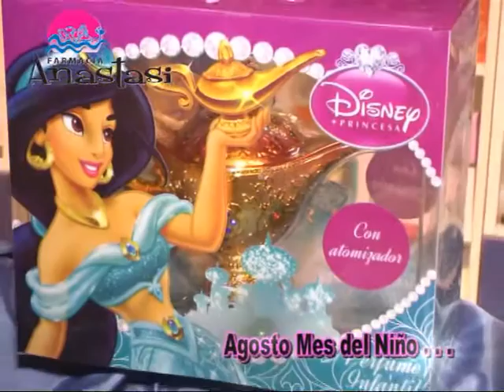Farmacia Anastasi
Te esperamos para que leves el regalo para el Día del Niño . . .